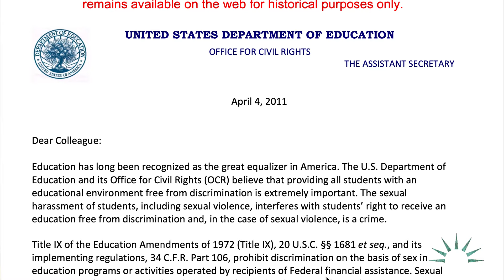Dr. Mukund Vengalattore v. Cornell University and U.S. Dept. of Education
UPDATE: The U.S. Court of Appeals for the Second Circuit has vacated the dismissal of the Title IX and defamation claims in Dr. Mukund Vengalattore v. Cornell University and the U.S. Department of Education. It held that university discrimination against faculty on the basis of sex is subject to suit under Title IX. The majority and concurring opinions expressed shock at the lack of due process and general treatment of Dr. Mukund Vengalattore by Cornell University. Judge José Cabranes, in his concurrence, noted that Cornell’s actions (if proved at trial) represent “deeply troubling aspects of contemporary university procedures to adjudicate complaints under Title IX” and “signal a retreat from the foundational principle of due process.”

Dr. Vengalattore was a tenure-track professor of physics at Cornell University with an impressive history of conducting ground-breaking research. After a graduate student left his program for academic reasons, the student falsely accused Dr. Vengalattore of sexual harassment.

Following mandatory “guidance” from the U.S. Department of Education, Cornell had set up a campus disciplinary process that dispensed with every fundamental notion of due process. Dr. Vengalattore was not allowed to see the accusations against him, much less challenge the “evidence” collected by the college, provide evidence of his innocence, confront his accuser, or even defend himself at a hearing.

Unable to prove his innocence in this unfair process, Dr. Vengalattore was denied tenure, disciplined by Cornell, and faced the loss of his promising career. NCLA sued Cornell for its violations of due process, but also the Department of Education for forcing Cornell to adopt such an unfair process.